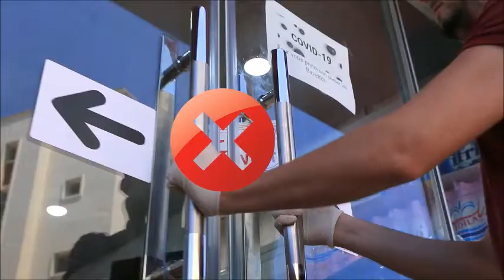التسوق في زمن الكورونا : التدابير التي يجب أخذها و الأخطاء التي يجب تفاديها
مالازمش ننساو ❗ فيروس كورونا مزالو هنا 🦠
لازم نكونو واعيين و مسؤولين حتى في أبسط الأشياء لي نقومو بها هكذا نحمو نفوسنا و الناس لي معانا 👨‍👩‍👧‍👦